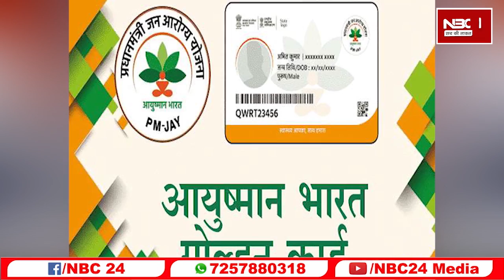फ्री राशन का बदला नियम: मुफ्त में चाहिए आनाज तो जल्दी बनाए गोल्डन कार्ड RATION CARD 2021,PMGKY free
हमारे यूट्यूब चैनल पर आपका स्वागत है. यहां आपको मिलेगी बिहार झारखंड की लेटेस्ट खबरें, पॉलिटिकल उठापटक, मनोरंजन की दुनिया, खेल-खिलाड़ी, फिल्म रिव्यू, एक्सक्लूसिव वीडियोज़ और सेलिब्रिटीज़ के साथ बातचीत और साथ ही बहुत कुछ.